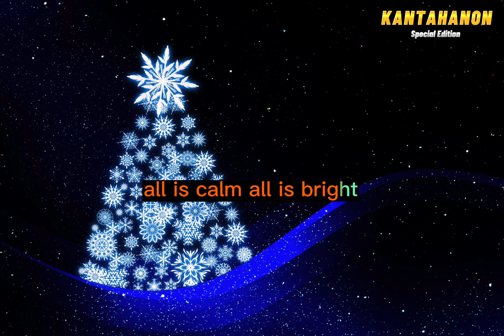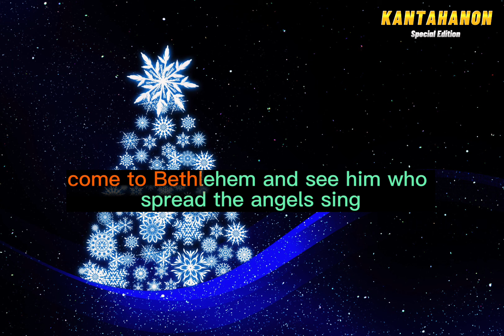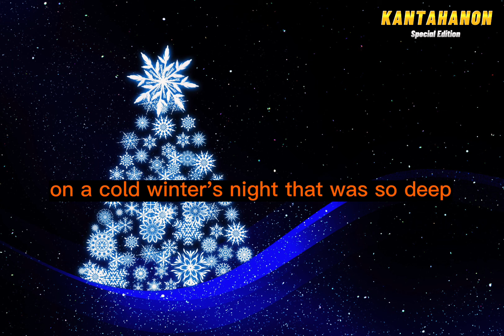Christmas Medley Karaoke -- lyric karaoke version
Christmas Medley Disco karaoke lyrics version ... original music track